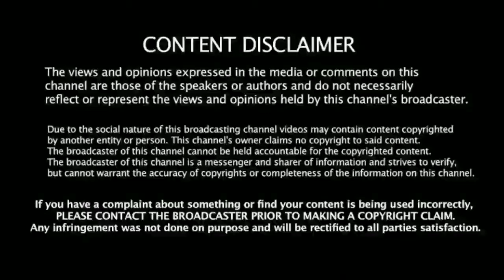# Bus stand Baba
This video contains Bus stand Baba